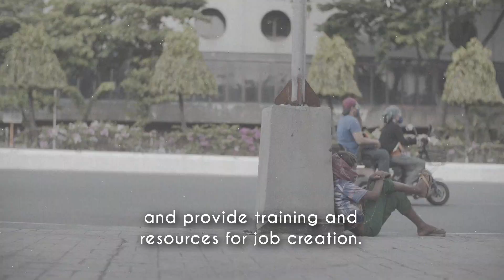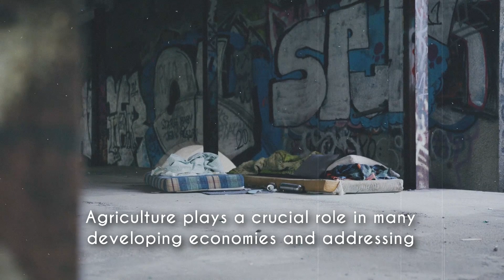How to Fight Poverty Together ?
How to fight poverty in 10 simple tips: WE ARE ALL RESPONSIBLE !

Videos : PEXELS